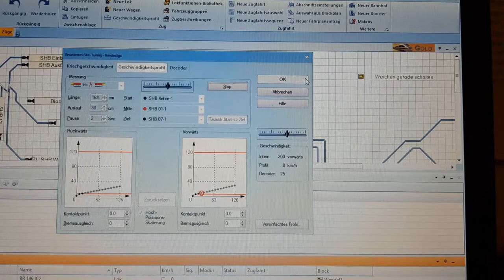Einmessen Problem 36655